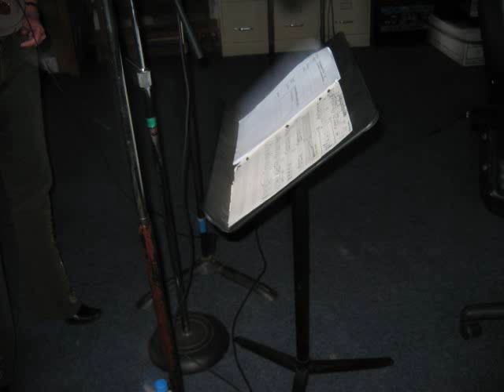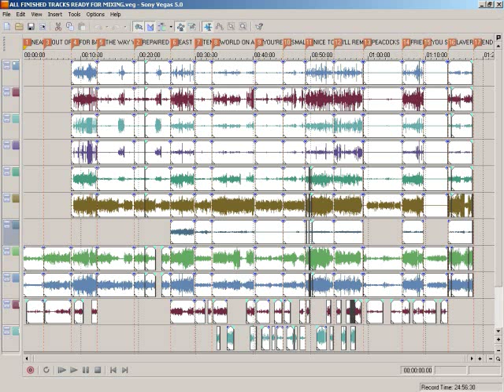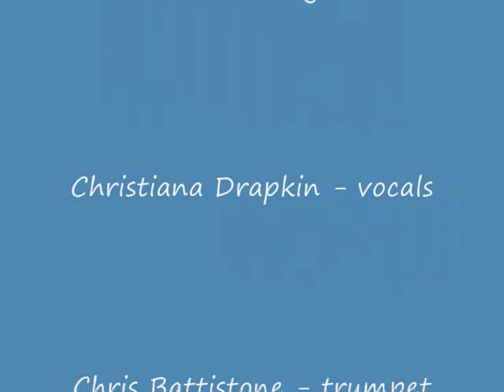There's A Small Hotel - Mike Gellar and Christiana Drapkin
There's A Small Hotel from the CD I've Got The World On A String by Mike Gellar with Christiana Drapkin. Mike Gellar - guitar, Christiana Drapkin - vocals, Chris Battistone - trumpet, Bob Shann - bass, Dominic Smith - drums